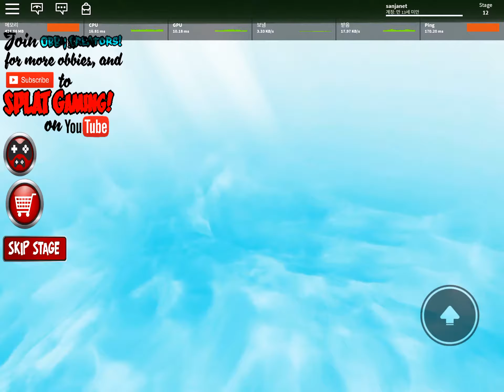[Roblox] 로블록스 군인 훈련 탈출 (Game World K)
[Roblox] 로블록스 군인 훈련 탈출하고

roblox
로블록스